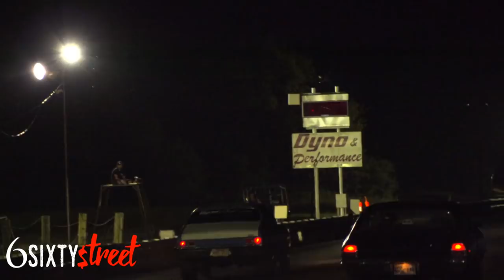Bulldog Bite Street Series Presets- Sallisaw Flash Light Start